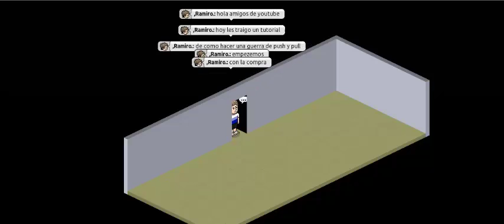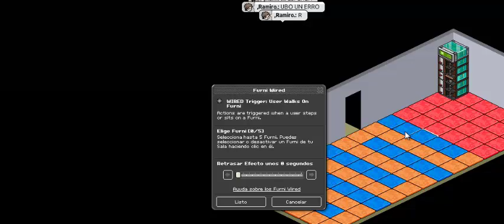Como Hacer Una Guerra De Push Y Pull-Habbo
espero que les guste este tutorial.xDD